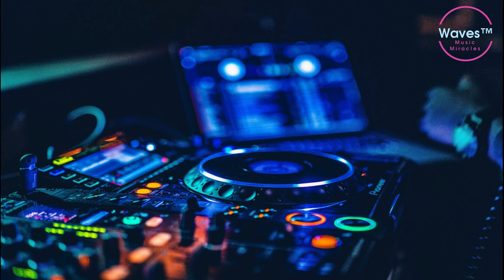HOG* Present The Groovelines - Got To Dance Disco (Decoy & Peter Ramson Remix) - 2000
Welcome to the Official youtube channel of Waves™.